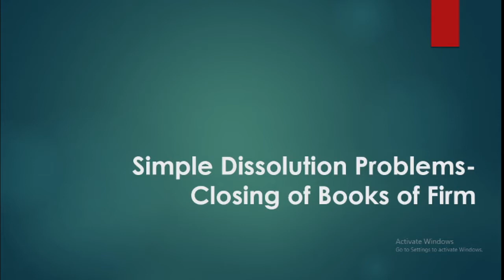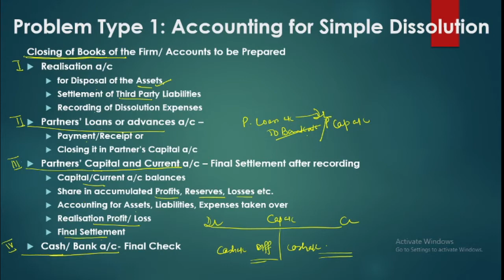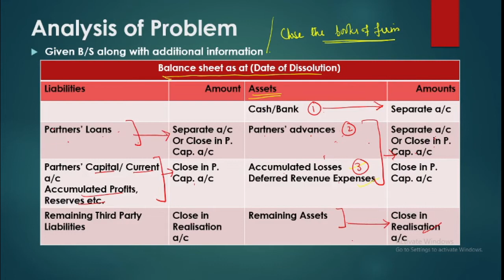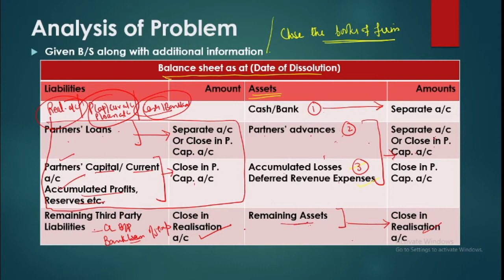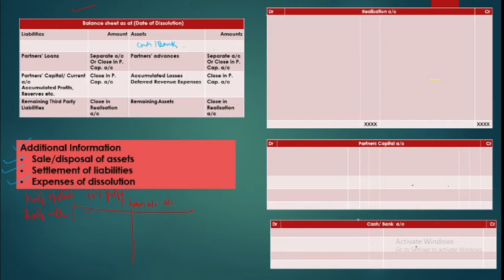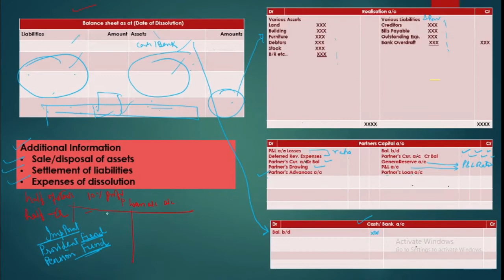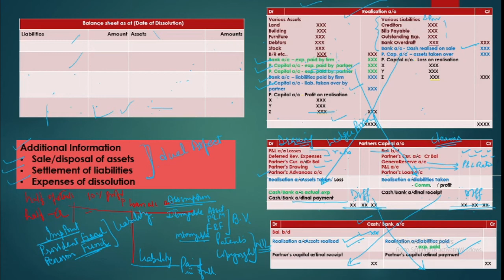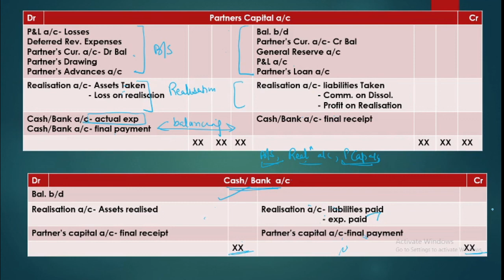#3 Dissolution of Partnership Firm - Closing of Books; Financial Accounting, B Com Hons (Hindi)